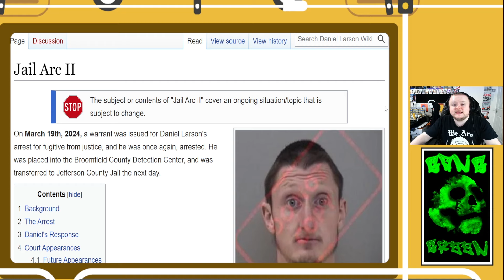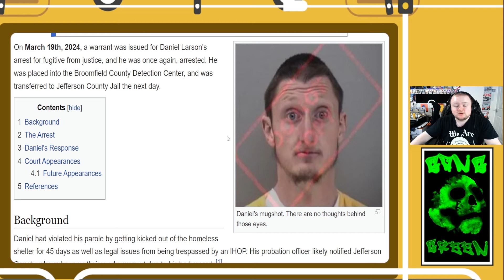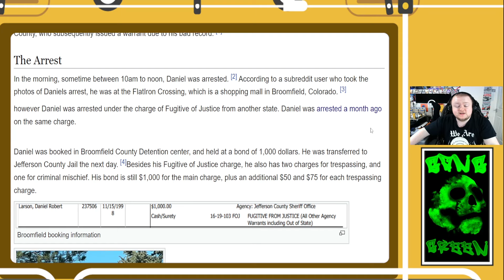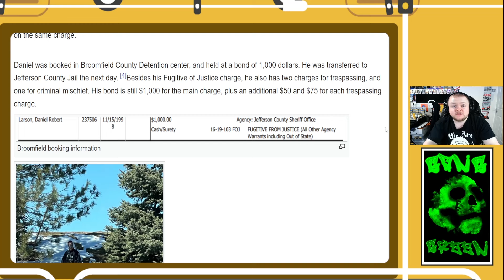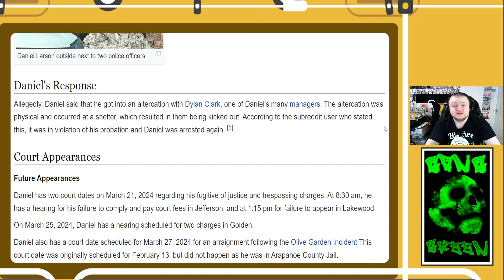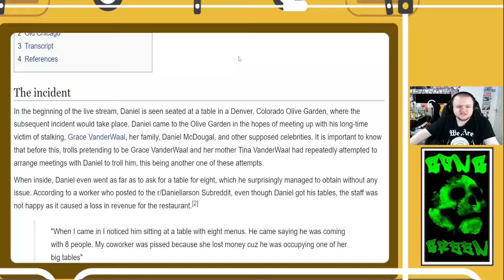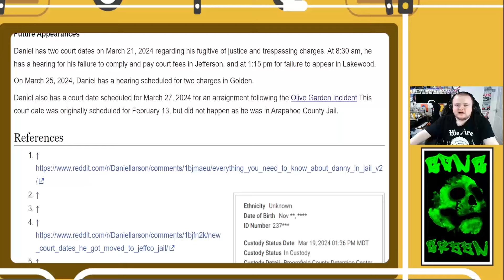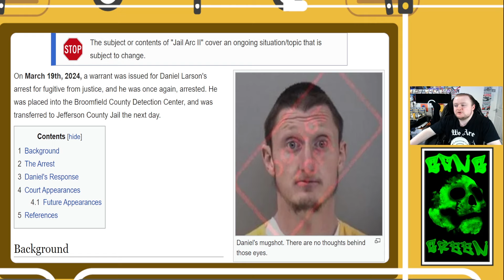Updates on Daniel Larson's second arrest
Fugitive from justice for the second time